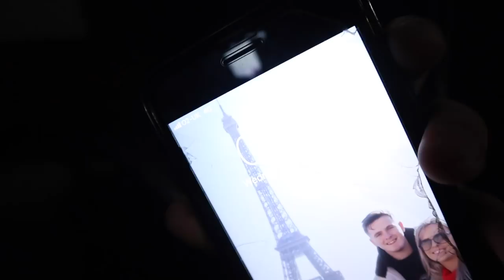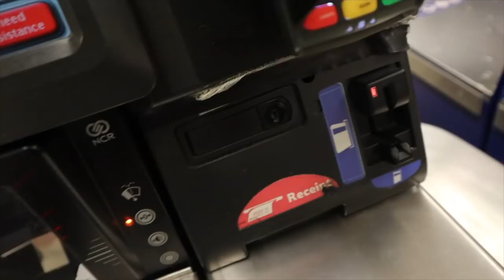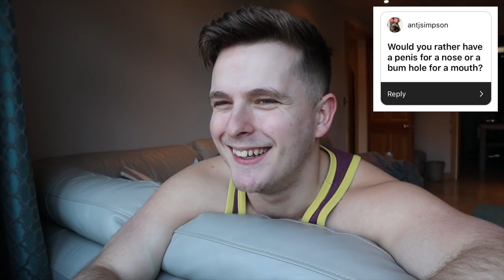WHAT UNIVERSITY TAUGHT ME | Q&A WITH LSJ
WHAT DID UNIVERSITY TEACH ME, a very good question that gets answered in todays video. We discuss what you can learn at University, how and why! As well as answering some more of your questions, here is today's Q&a with LSJ!